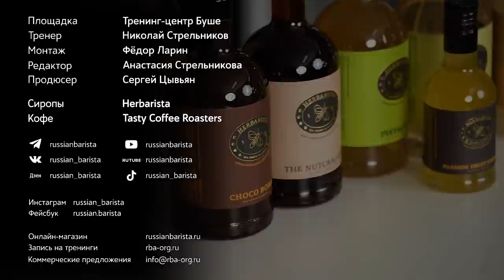Сиропы для кофе | Какой сироп лучше сочетается с кофе, способы приготовления и виды сиропов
В этом видео Николай расскажет про сиропы для кофе: какими они бывают, как их готовят, какие ингредиенты используют и нужны ли вообще сиропы в кофейне? Также Николай расскажет про сиропы Herbarista, попробует, приготовит кофейные напитки, сравнит с другими сиропами, а еще протестирует на сворачиваемость молока.

Таймкоды:
0:00 Откуда взялись сиропы
01:16 Нужен ли сироп в кофе
03:10 Самодельные сиропы
04:37 Кто такие Herbarista
06:58 Способы приготовления сиропов
09:07 Какие сиропы сочетаются с кофе
10:08 Дегустация и сравнение
11:09 Сравнение капучино с разными сиропами
12:30 Тест на сворачиваемость молока